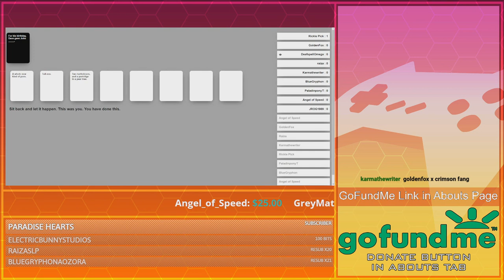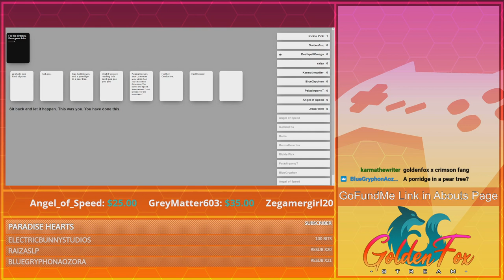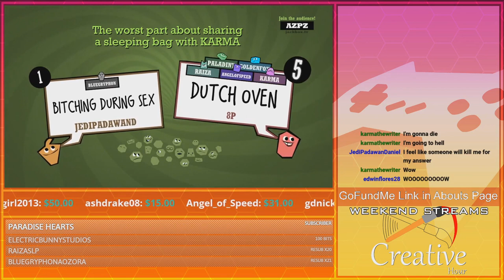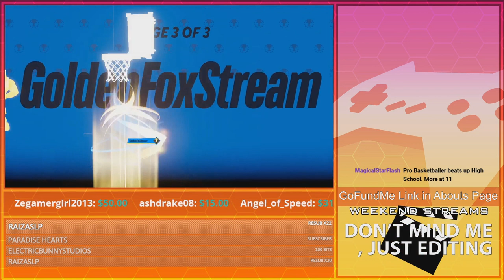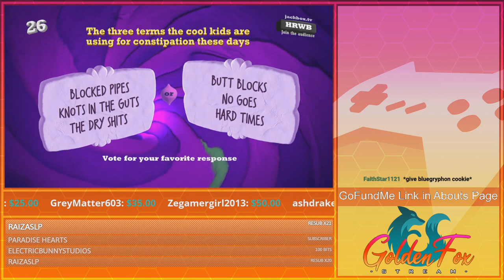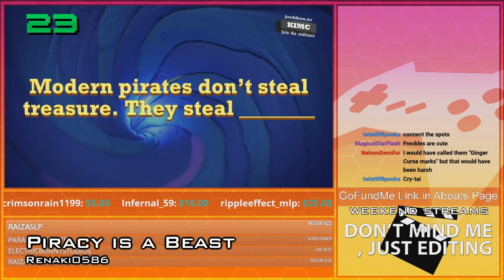November, 2022 | Compilation Clip Reel Pt. 2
Featured Clips

0:00 - Intro

- Preshow 11/19/2022 -
0:09 - Lick my by Jrog1989

- MultiVersus -
0:39 - The Killing Joy-k by Jrog1989
1:00 - Endgame by Jrog1989
1:39 - Fox's first Victory! by MagicalStarFlash
2:24 - What's Up, Doc Your a** by Jrog1989
2:54 - BeatRyley by Jrog1989
3:49 - Scooby Doo Kicks Golden out of the Game by Renaki0586

- Postshow 11/19/2022-
4:36 - For His Birthday, Dave Gave John by Renaki0586
5:36 - A Dog Named Elon by Renaki0586
6:10 - Karma by theninjareviewer

- Preshow 11/25/2022 -
6:42 - Go to Dan's by Jrog1989

- MultiVersus -
7:06 - Golden's Cold One by Renaki0586
7:35 - Golden wants to keep that number by BlueGryphonAozora
7:58 - Major Yeet! by MagicalStarFlash
8:17 - Morty commits sudoku by Jrog1989
8:53 - KABOOM! by MagicalStarFlash
9:20 - Now that's the way you take me on a date by theninjareviewer

- Postshow 11/25/2022 -
9:35 - Moooove me b by Jrog1989
10:06 - Three Little Pigs Horror Story by Renaki0586
10:44 - Alaskan Pipelines by Jrog1989
11:28 - Worst thing to say at a wedding by Jrog1989
12:03 - Depression and the Beast by Jrog1989
12:41 - Piracy is a Beast by Renaki0586
13:42 - Oh the technical answers you will get by NelsonDemifur
14:27 - A Golden Quip win by gdnickel92

14:58 - Outro